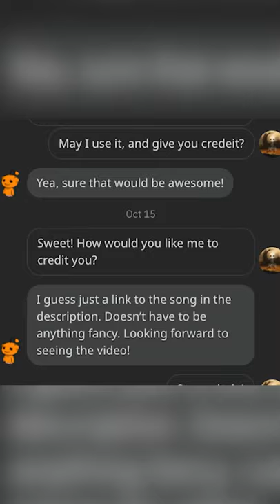how i finished the boss scene in SHADOW OF THE COLOSSUS